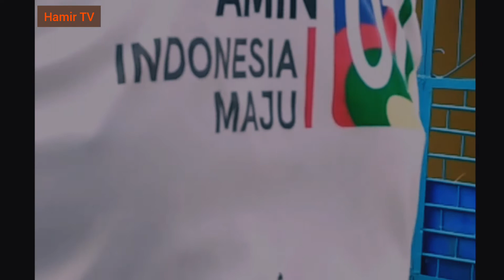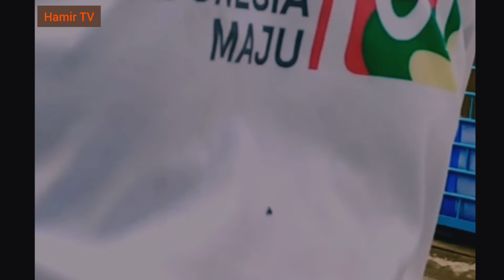BASO PELEMBANG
Usai nonton tivi 6 orang menteri terpilih kita ngobrolin pake baso Pelembang.
Obrolan santai sambil menunggu adzan Maghrib.